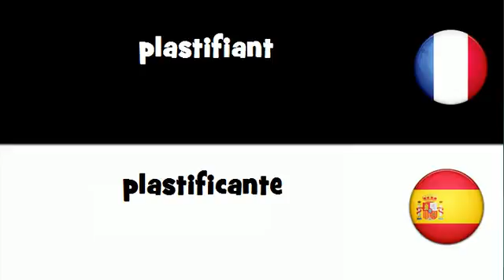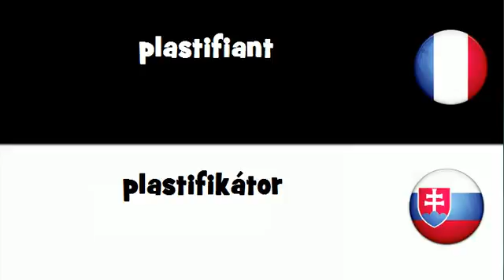VOCABULAIRE EN 20 LANGUES = plastifiant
frenchwithvincent VOCABULAIRE EN 20 LANGUES = plastifiant